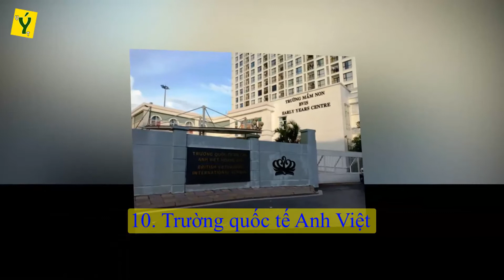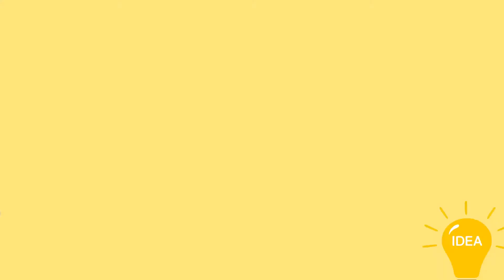Top 10 Trường Tiểu Học Quốc Tế Tốt Nhất Hà Nội Và Mức Học Phí Của Các Trường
Trường tiểu học Quốc tế nào tốt nhất cho con mà lại phù hợp với điều kiện của bố mẹ, là băn khoăn mà rất nhiều phụ huynh đặt ra mỗi khi hè về, nhất là với những phụ huynh sống ở thủ đô có con vào lớp 1. Bởi tầm quan trọng của giai đoạn tiểu học là trẻ đang hình thành tính cách của mình cũng như trang bị những kiến thức nền tảng. Vì vậy việc chọn trường nước ngoài nào cho con học là việc không hề đơn giản. Sau đây vạn ý tưởng sẽ gợi ý cho phụ huynh Top 10 trường Tiểu học Quốc tế tốt nhất tại Hà Nôi cũng như mức học phí cho các phụ huynh tham khảo.

Cảm ơn tất cả quý vị bạn bè cô bác đã ghé thăm và theo dõi video của em!!!
Bà con cô bác có yêu thích video thì xin hãy giúp đỡ phát triển kênh bằng cách:
Lưu ý: Kênh của em  không sở hữu hoàn toàn về các tư liệu, thông tin trong video.

Morillo - Makers Anthem (feat. Michelle) [Lyric Video]